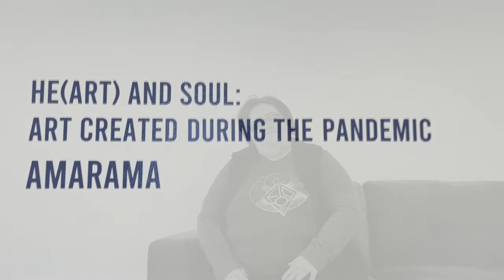A Conversation with Amarama Vercnocke of Amarama Art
Collider is passionate about sharing the stories of Rochester entrepreneurs and small business owners! Join us as we hear from local art entrepreneur, Amarama Vercnocke, about their journey, experience in the Rochester community, thoughts on art and entrepreneurship, being a non-binary artist, and how we can best support artists in Rochester.

If you find value in this content, please consider supporting Collider and our storytelling efforts by donating.